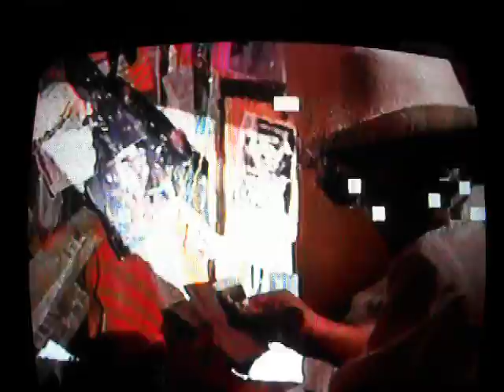AbZtraKt Synergy (Part 8 of 9)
Live Art Performance at Studio 1627 on Alberta Street. Sculpture-Mime by Aaron Voronoff Trotter, painting by Shawn Christopher. With Musical guests Mortal Engines on laptop and Andy Schmidt on guitar. Video by Emily Roland.